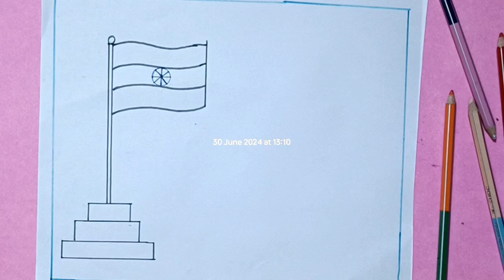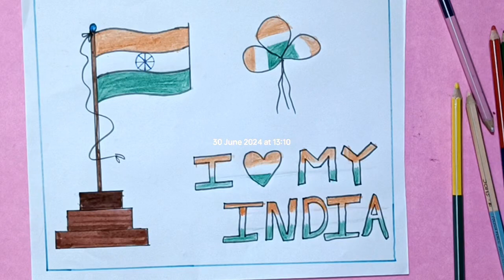Independence Day Drawing Easy Steps / Independence Day Drawing For Beginners / Independence Day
Hello friends, today I will tell you Independence Day Drawing Easy Steps / Independence Day Drawing For Beginners / Independence Day. So the video is going to be very fun so watch the video completely.

About my channel:
My name is Aayat l am from India 🇮🇳❤️🥰
If you like drawing and crafting this channel is helpful to us.⭐⭐
My passion is drawing and crafting.🧑‍🎓🤓

Editing app: YouTube create